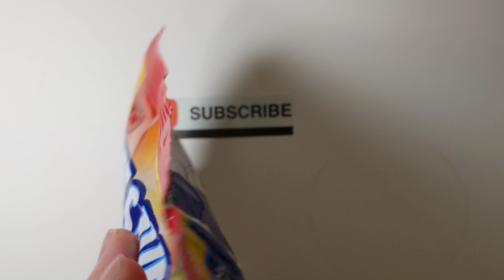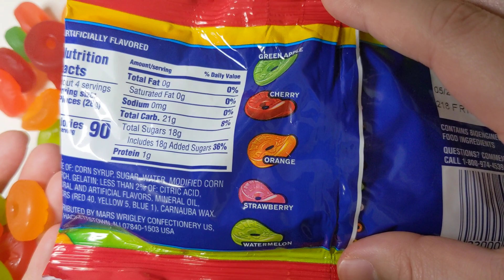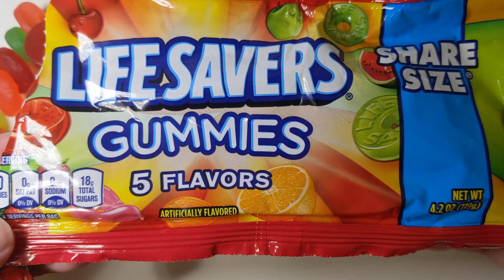LifeSavers - Gummies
Nutrition Facts
About 4 Serving
Serving size 7 Pieces (28g)
Calories per serving 90

Amount/serving [% DV]
Total Fat 0g [0%]
     Saturated Fat 0g [0%]
Sodium 0mg [0%]
Total Carb. 21g [8%]
Dietary Fiber 1g [4%]
Total Sugar 18g
Incl. 18g Added Sugar [36%]
Protein 1g

Made Of: Corn Syrup, Sugar, Water, Modified Corn Starch, Gelatin, Less then 2% of: Citric Acid, Natural and Artificial Flavors, Mineral Oil, Colors (Red 40, Yellow 5, Blue 1), Carnauba Wax.